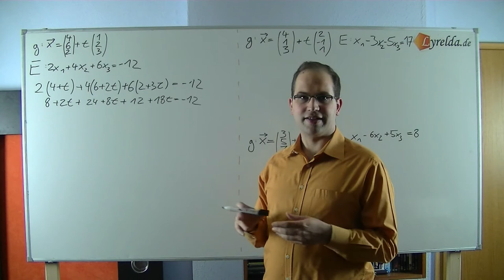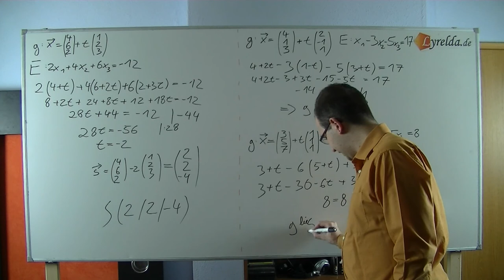Ebene mit Gerade schneiden - Lyrelda.de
Aufgaben von und Musterlösungen - ACHTUNG in Aufgabe 2 hat sich ein Schreibfehler eingeschlichen, in dem Aufgabenblatt ist das Minuszeichen verrutscht...
Wer die Originalaufgabe gerechnet hat wird heraus bekommen, dass t=31/4 gilt, der Rest ergibt sich dann auch leicht. (Danke für den Hinweis!)

LyreldaHD